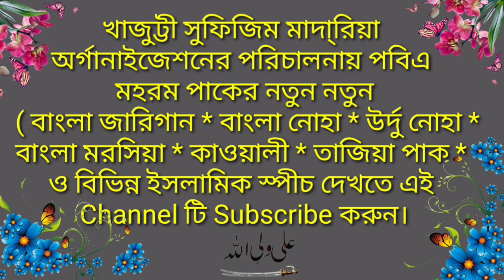Ya Hussain। Shor Hai Matam Daro Ne।Hai Hussain Na Hai Hussain।Moharram। Manqabat।1445।Noha 2023।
Marsiya Pak : - Shor hai Matam Daro ne hai hussainna hai hussain

Moharram Tajia
Moharram Julush
Moharram  Matam Noha
Moharram Jari
Muharram naat
Muharram Qawwali
Moharram Marshiya
Sufism Madaria Organation.
Khajutti, Aymma Manzil,Bagnan, Howrah,
West Bengal, INDIA (Kolkata)
Karbala Naat
Muharram naat
Muharram Qawwali
Karbala Qawwali

Your Search : -

bangla  noha
bangla Jari Gaan
Moharram Matam Noha
bangla matam
bangla Marcia
urdu matam noha
urdu noha
urdu Marcia
urdu gari gaan
bangla jari gaan

Pir _ o - Murshid  : -
Al - Hajj Moulana Hazrat Sayed Hafijur Rahaman Kuddus -a Salekin Sultanul Arefin Hassani Al - Husseni Toyfuri Madari (r.a)